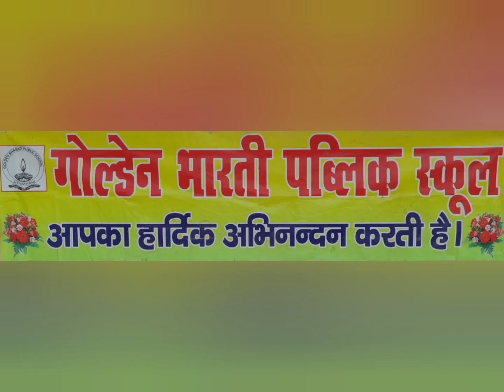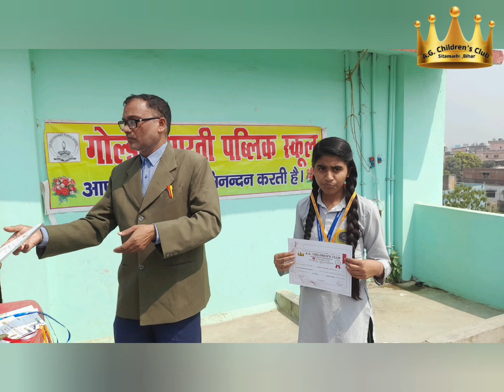Golden Bharti Public School | Christmas Prize Distribution 2022-23